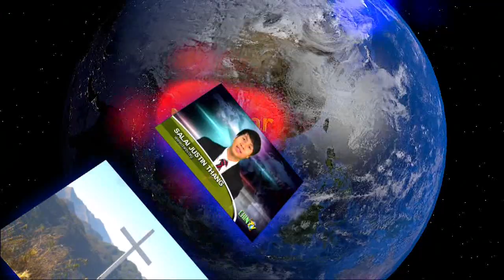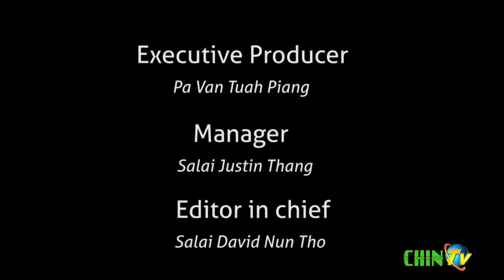Chin TV August first week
01. US cozah in a ramleng um a rammi pawl ralrin nak pek
02.  Bloodhound Gang Russia Concert Siang lo
03.  FPTP Thet Mon Myint Hnen Cakuat thu
04.  Falam Ah Mawtaw Cangsual thu
05.  Ko Ngyi Ngyi Lawn Nupi Nei thu
06. Brazil palik pawl 624 thawngthlak thu
07.  World Toilet Day
08.  UNFC in Kawlram Daan Hrampi remthat sal tum thu